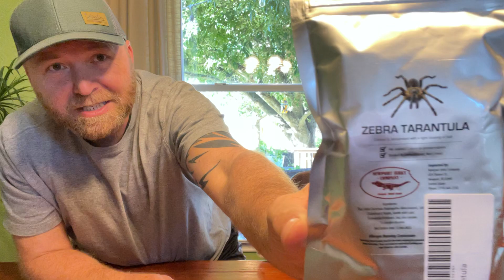NB Adventure Bros: Bugging’ Out!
In this challenge, we eat some crickets, black scorpions, and zebra tarantulas!